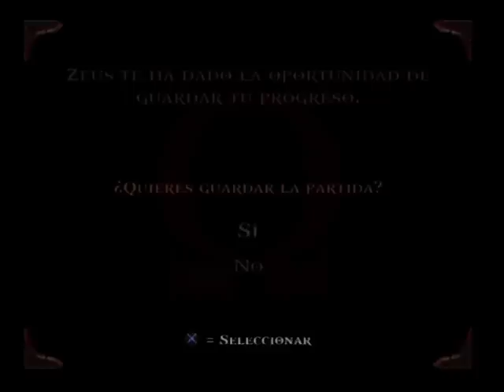God Of War Part 42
God Of War (42) normal mode by me.